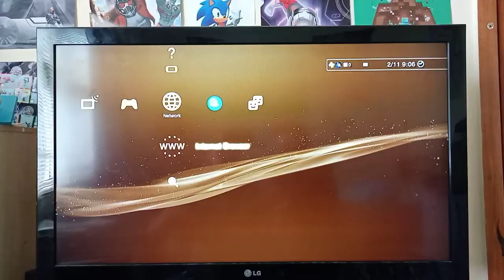Jackie Plays - Minecraft Part 19 - Nether World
We did it! We finally got enough lava to make a nether portal. Surely it can't be that hard, right? Right? Right?? What could go wrong? Knowing Jackie and Daddy...everything!!